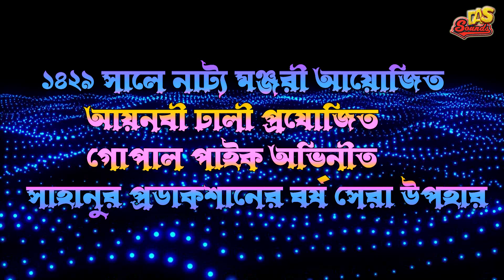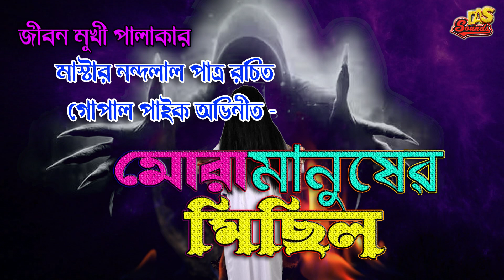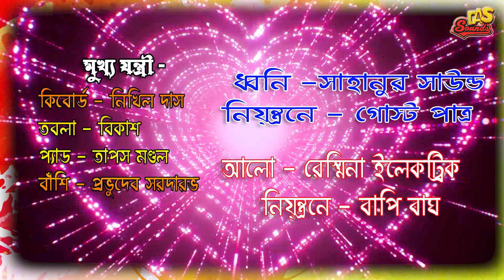নাট্যমঞ্জরী গাজন সংস্থা | গোপাল পাইক আর ছুটকির আবার সেই পুরন জুটি | 2022 - 23| Trailer | Coming Soon